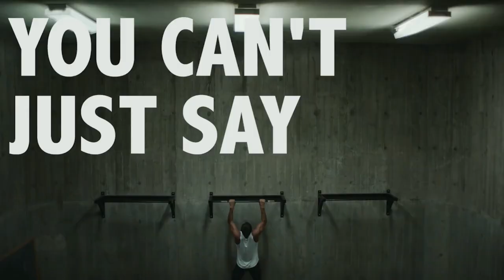DON'T GIVE UP | GREAT Motivational Speech | Jeremy Anderson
You can't quit! You've worked too hard to get here! You've got to keep pushing - and make your dreams a reality !

Rep YOUR NextLevelLiving gear at

Connect with Jeremy online on

eric thomas
eric church
motivation
motivational speech
eric thomas tgim
thomas rhett
eric koston
eric thomas speech
motivational video
inspirational video
motivational video
inspirational songs
motivational speech
inspirational speeches
motivational songs
inspirational
motivational
inspirational music
motivational speeches
motivation
motivational music
inspirational speech
inspirational videos
motivational speaker
motivational videos
eric thomas motivational
inspirational quotes
inspiration
motivational posters
nike commercial inspirational
motivational speakers
inspirational song
motivational quotes
motivational song
inspirational story
inspirational sports moments
football motivation
inspirational movies
ray lewis
inspirational movies
spartan race motivational
motivation video
never give up
inspirational movie scenes
baseball motivational video
basketball motivational video
motivational interviewing
motivational workout music
bodybuilding motivation
teamwork inspirational
inspirational stories
miracle speech
motivational football speeches
remember the name
success
workout music
inspirational commercials
basketball inspirational video
etthehiphoppreacher
Gary V
Gary Vee
Gary Vaynerchuk
Tony Robbins
Top motivation
School speaker
motivational speaker
ET
Inky Johnson